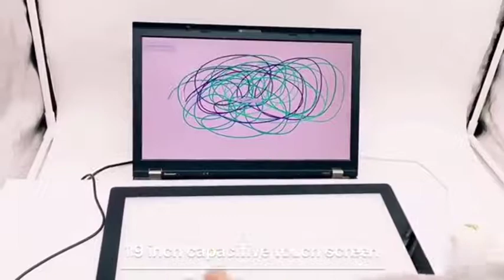Toponetech丨19 inch Open Frame Capacitive Touch Screen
Toponetech's 19-inch capacitive touch screen, multi-touch, is enough sensitive. It can be operated in -20-70 degrees Celsius, can be stored in -30-80 degrees Celsius, and IP65 is waterproof. There are two interfaces, USB and IIC. The ITO glass is 0.7 mm thick and the measurement accuracy is controlled within the range of 0.05 mm.

The working principle of the capacitive screen is: The capacitive touch screen is built with an insulator-like glass coating, which is covered with a see-through conductor, such as indium tin oxide (ITO). The ITO is attached to glass plates that compress liquid crystals in the touch screen. User screen activation generates an electronic charge, which triggers liquid crystal rotation.

At TopOneTech, we provide high quality touchscreen monitor prototyping, rapid sampling and low volume manufacturing services to support all your developing and launching needs.